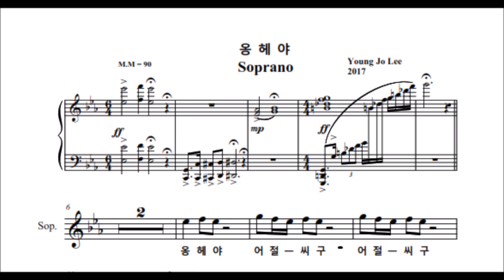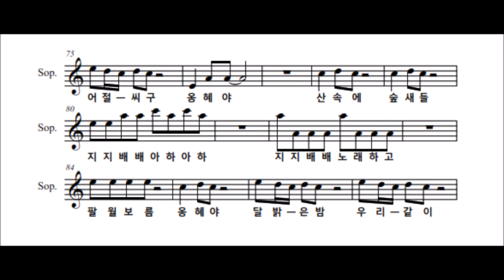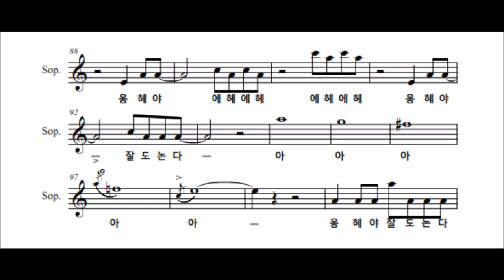옹헤야 (민속예술가곡) Young Jo Lee - Ongheya - Yoora Lee-Hoff, Soprano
작곡가 는 한국 민요를 소재로 이를 공연무대화 하는 작업을 해 욌다.따라서 곡은  선율뿐 아니라 화성 과 반주도 크게 확장 되었으며  성악가의 도전적 기량이 요구 되는 곡으로 발전 하였다. 여기 수록 된 옹헤야도 단순하고 반복되는 동기를 바탕 으로 쏘프라노 곡 다운 넓은 음역과 기교를 요구하고 있다.